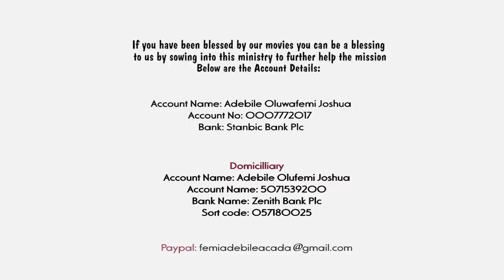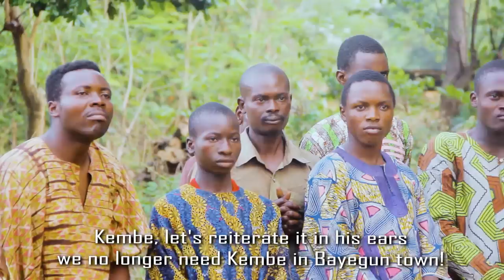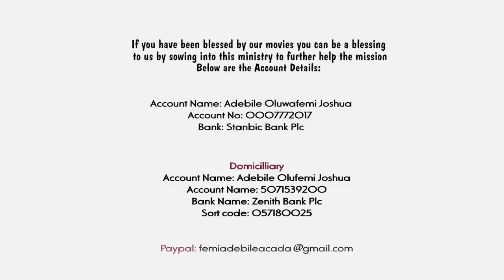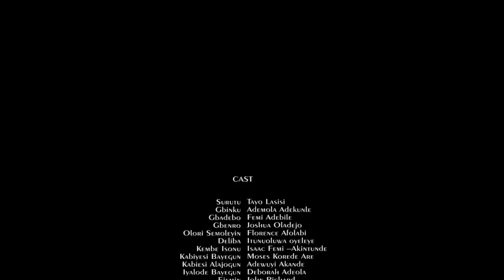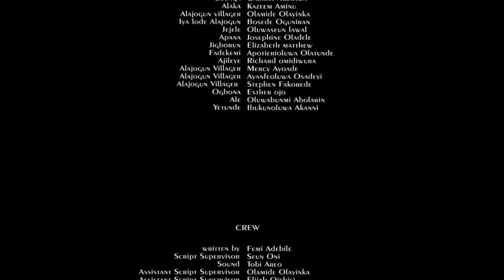KEMBE ISONU SEASON 7 PART 1 - Written & Produced by Femi Adebile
Kembe Isonu Season 7 Part 1
Kembe Isonu Season 7 will bless you - Written & Produced by Femi Adebile

Kembe Isonu Season 6 by femi adebile is the latest movie of Femi Adebile Fejosbaba TV movies 2022 Femi Adebile Latest Movie 2022, to watch other inspiring Gospel movies you can search them in this channel Fejosbaba TV or visit Mount Zion Movies 2022, Damiola Mike Bamiloye Youtube Channel, Ogongo TV, Victor Olukoju PVO Youtube Channel, Evom Channel, FejosBaba TV - Yoruba, Mike bamiloye movies and lots more

NAIRA ACCOUNT
Adebile Oluwafemi Joshua

DOLLAR ACCOUNT
Adebile Oluwafemi Joshua